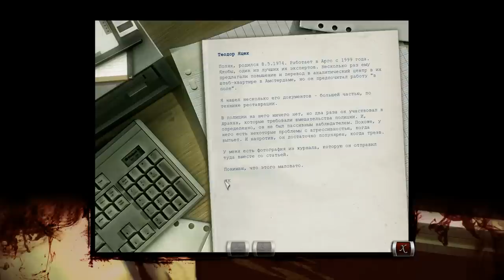[PC] Memento Mori 2 (RUS) Прохождение / Walkthrough part 28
Name: Memento Mori 2: Guardian of Immortality
Platform: PC
Character(s): Lara / Max
Language (voice): Немецкий / German
Language (text): Русский / Russian

"Memento Mori 2 video game" "Memento Mori 2 PC" "Memento Mori 2 прохождение" "Memento Mori 2 геймплей"